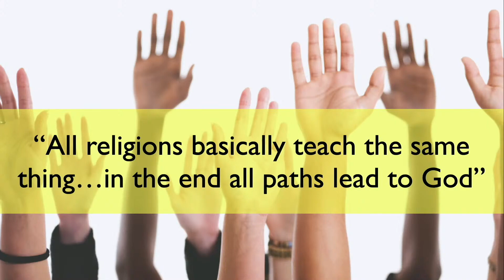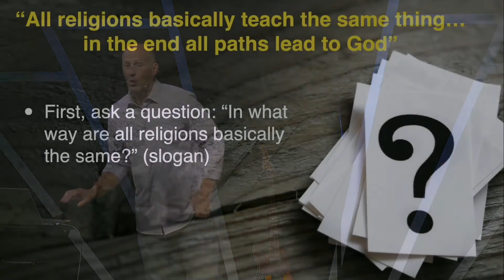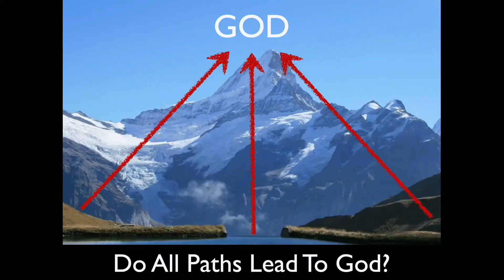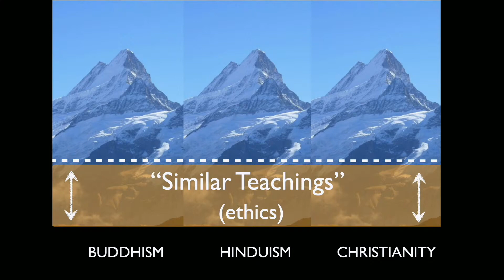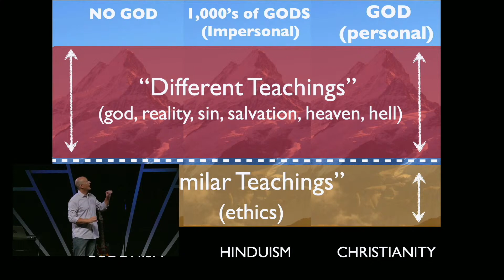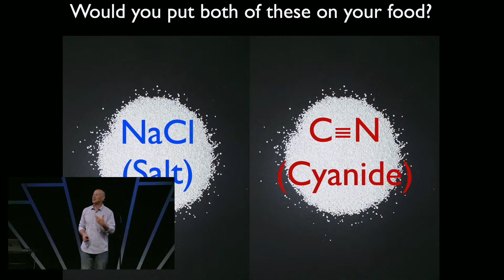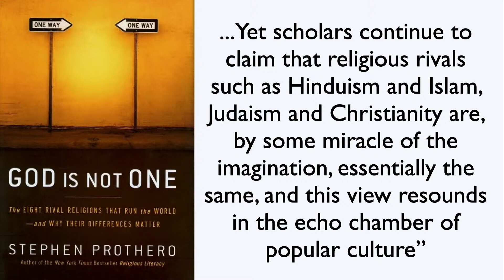Do All Paths Lead to God? (Don't All Religions Basically Teach the Same Thing?)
Do all paths lead to God? Don't all religions basically teach the same thing? In the end, does it even matter if you are sincere? In this short video, I will share with you how to think through this controversial question and how to talk about it with others who disagree with you.

(Give Your Kids a Lasting Faith) Discover the 5 Things Every Teenager Needs to Build a Lasting Faith (COURSE)

LEARN HOW TO MAKE THE CASE FOR GOD IN 4 WORDS (FREE PDF)

TO INVITE ME TO SPEAK: Want to have Jonathan come and speak at your next event?

Come back often for more training and tools to understand culture and live out a Biblical worldview.